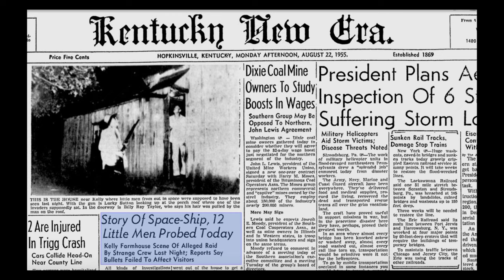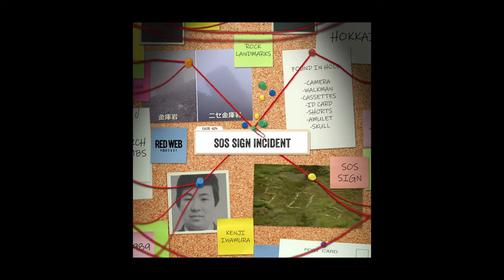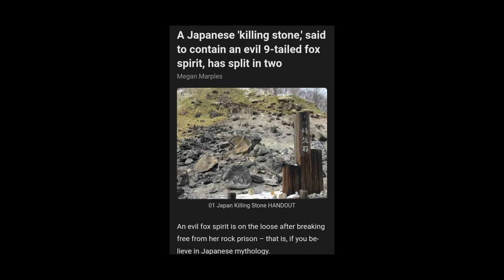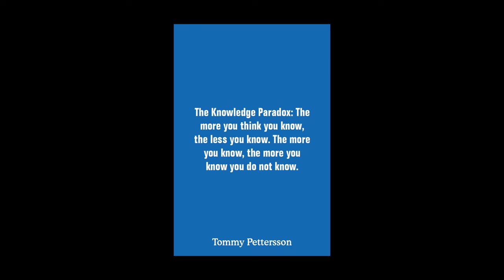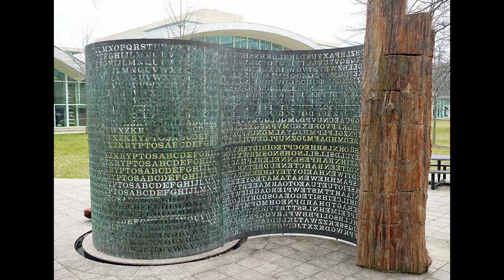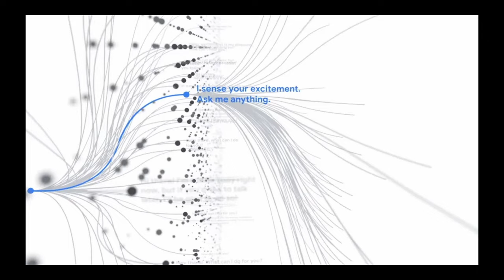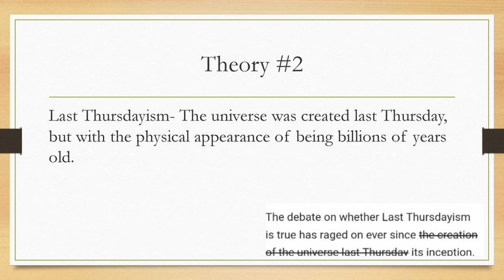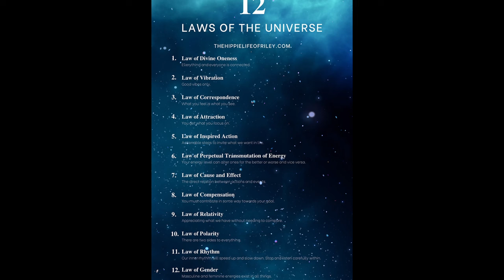Curious Rabbit Holes That Defy Explanation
Timestamps:

00:00 - Kelly-Hopkinsville encounter
02:02 - Kenji Iwamura mystery
04:18 - Kenny Veach and the M Cave
06:13 - Khenpo Achö and the Rainbow Body
07:47 - Killing Stone
09:00 - Kirlian Photography
10:26 - Knowledge Paradox
11:27 - Kryptos
12:43 - Laika
14:22 - Lake Baikal mystery
15:21 - Lake Winnipesaukee Mystery Stone
16:39 - LaMDA
18:16 - Landrum-Cash UFO Radiation Poisoning Event
19:52 - Last Thursdayism
21:15 - 12 Laws of the Universe
23:24 - Lazarus Syndrome
25:25 - Lemuria